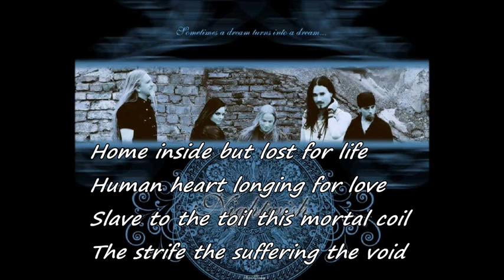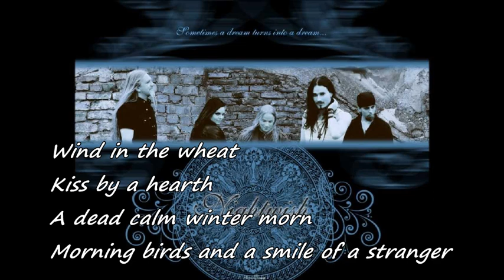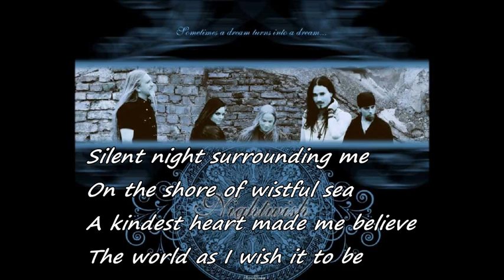Nightwish~ The Heart Asks Pleasure First (with lyrics)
The Heart Asks Pleasure First is a song from the soundtrack of the movie The Piano written by Michael Nyman. A cover version of this song was recorded by Nightwish for the album Dark Passion Play.